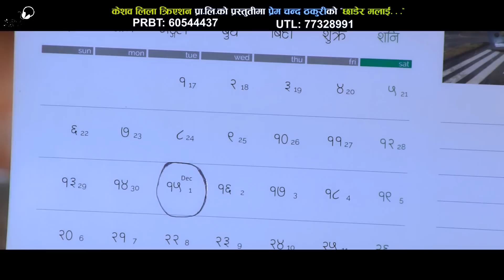Chhadera Malai - Pramod Kharel | New Nepali Adhunik Song 2016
New Nepali Adhunik Song 2016 "Chhadera Malai" By Pramod Kharel

Vocal: Pramod Kharel
Lyrics/Music: Rajendra Bhatt
Audio/Video: Keshav Lila Creation Pvt. Ltd.

Model: Prem and Karishma
Camera: Suraj Chhetri
Edit: Dipak Vista
Direction: Rajendra Bhatt

A Presentation Of Keshav Lila Creation Pvt. Ltd.